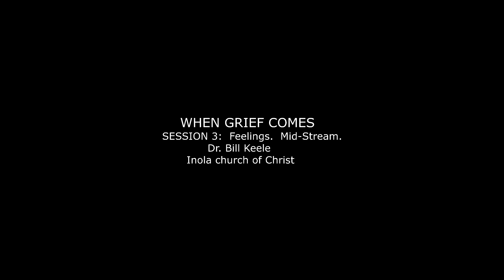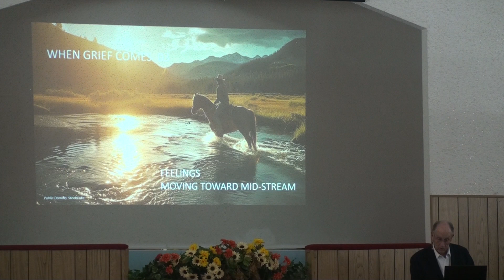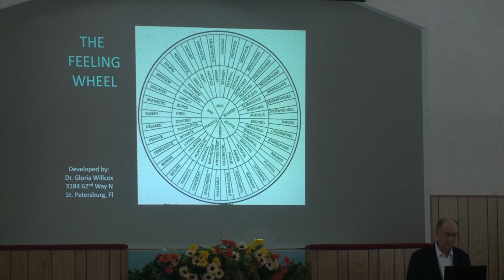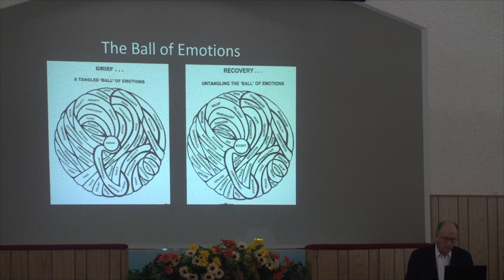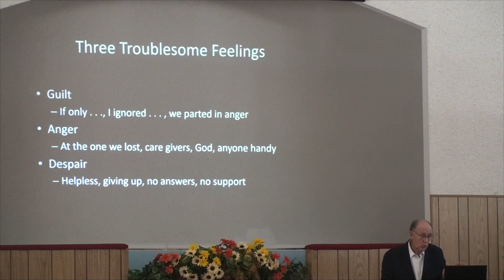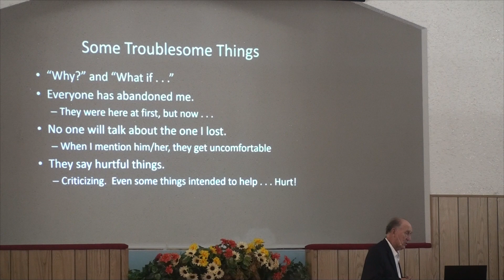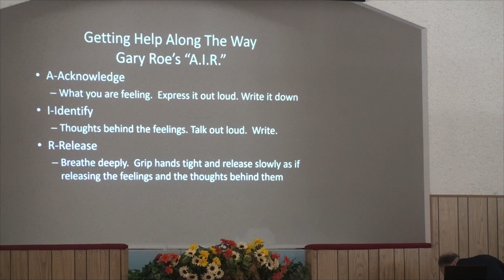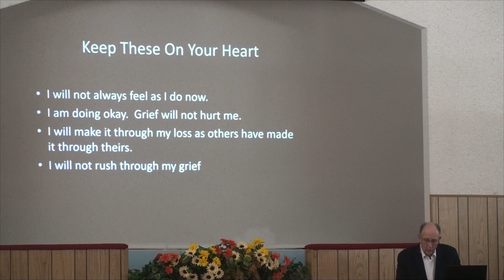WHEN GRIEF COMES--SESSION 3: FEELINGS. MID-STREAM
WHEN GRIEF COMES
SESSION 3:  FEELINGS.  MID-STREAM
Mad?  Sad?  Glad?  These three major categories contain dozens of specific feelings that have to be dealt with.  These three are so general in nature, that it is very difficult to know the real issue.  In fact, they may be used to cover the real feelings.  At Mid-Stream through the river of grief, these feelings are their heaviest because there has been enough time to consider all the implications of the loss.  Yet . . . Mid-Stream is when we start looking to the shore of the future, not just the shore of the past